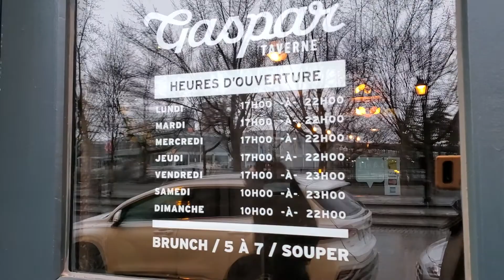Gaspar Taverne in Old Montreal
It was fully booked when calling to reserve a table, so had to come early to be out by 7:00 p.m.  No problem as the service has always been fast and friendly each time. Gaspar is one of several establishments we have come to enjoy eating out at in Old Montreal.